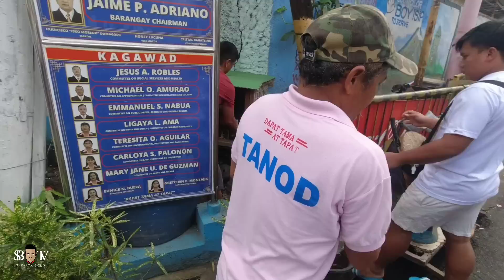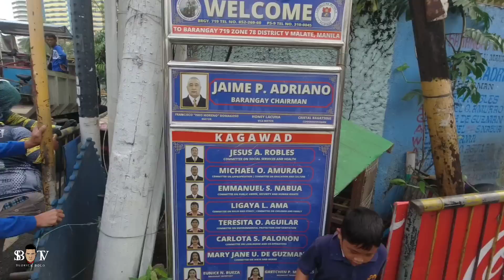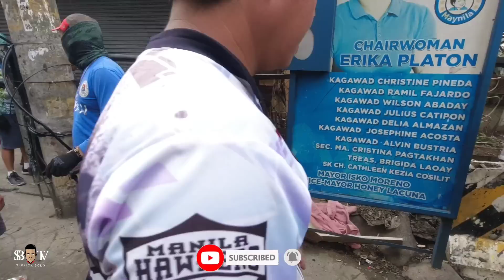GINAGAWANG TAMBAKAN YAN!!SIGE ISAKAY LAHAT YAN SA TRUCK!! MASSIVE CLEARING OPERATION 🚨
MASSIVE CLEARING OPERATION🚨 IN ADRIATICO ST. CORNER P.OCAMPO ST. MALATE MANILA 🎥